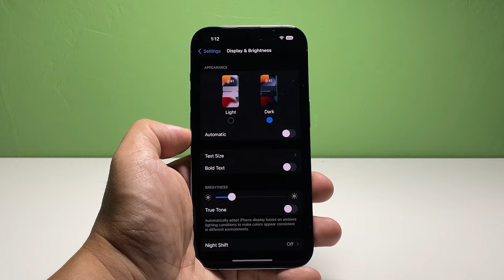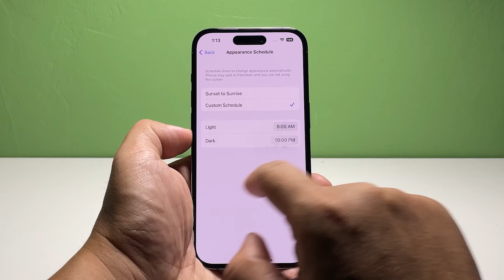How To Enable Dark Mode On iPhone 14 Pro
When you’re in a low-light environment, you don’t want your iPhone’s screen to remain bright as it will strain your eyes and you cannot see or read properly. That’s when the dark mode feature will come in handy.

So in this video, we will show you how to enable Dark Mode on your iPhone 14 Pro.